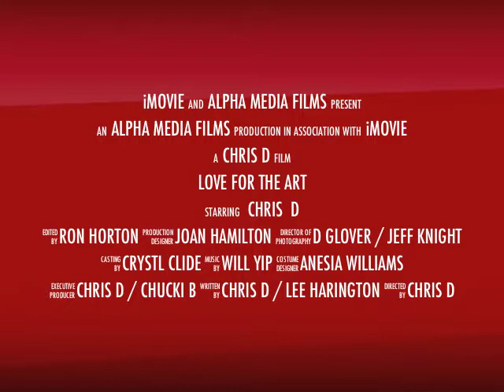AME Group documentary.mov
Director Chris D educates artist , models, actors, singers, as we go behind the scenes on a documentary of what its like with a record producer / film director.